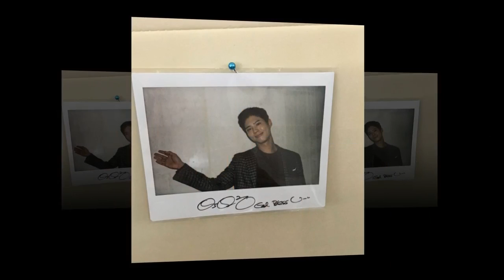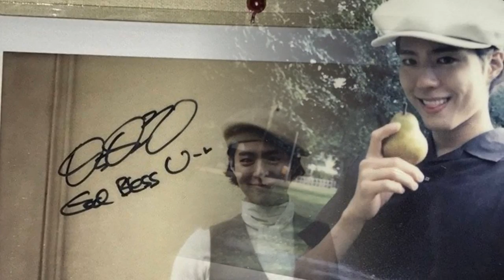190126 Park BoGum 首尔FM May your everyday be a good day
190126 Park BoGum 首尔FM May your everyday be a good day